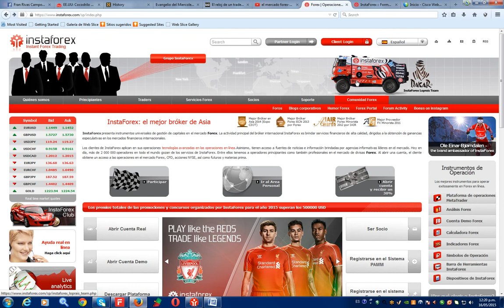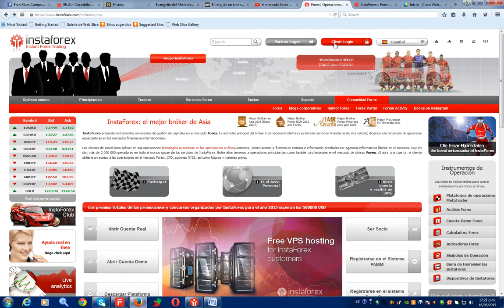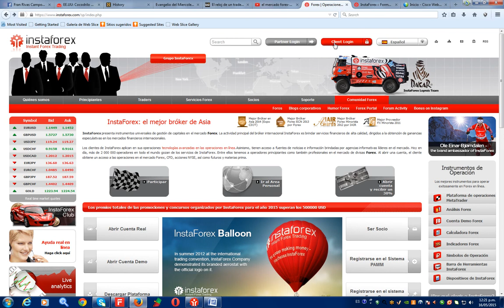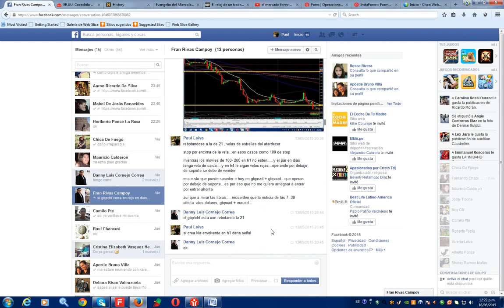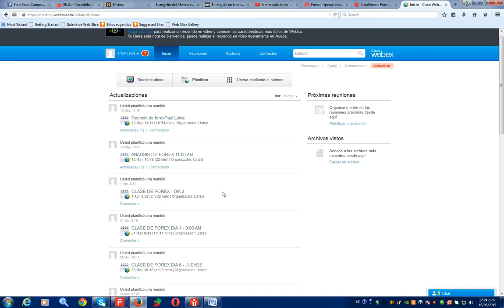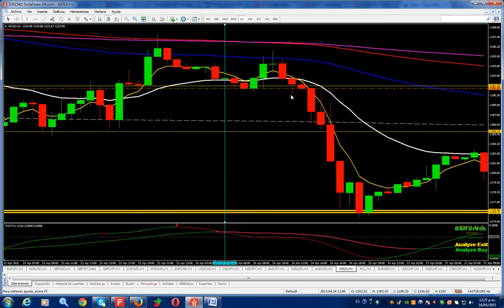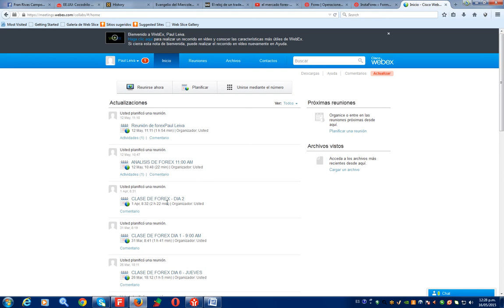Analisis del mercado forex peru.Abrete una cuenta con instaforex e ingresa a la sala on-line gratis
VISITA MI PAGINA DE MI CURSO DE VELAS JAPONESAS-OFERTA DE INFARTO  POR POCOS DIAS CAPACITACION EN EL MERCADO FOREX CON PAUL LEIVA.Si deseas adquirir mi curso me contactas por acá o por facebook.

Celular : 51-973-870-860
PERU